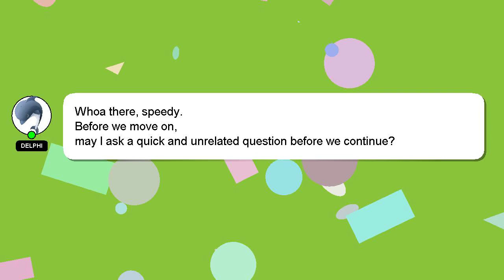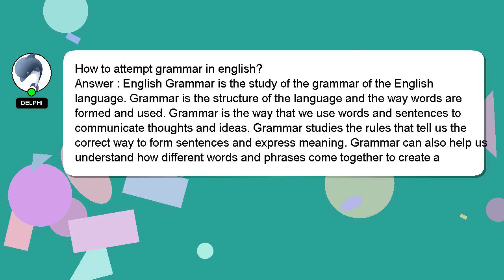How to attempt grammar in english?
Allow me to introduce myself briefly, Hello there, my name is Delphi. Let me assist you in answering any questions you may have. - How to attempt grammar in english?

If you have more specific query you can comment or chat with me  and let me know your queries. Your answer will be acknowledged and appreciated, and I will 'heart' it as a sign of gratitude.

*2 What we are experimenting :*